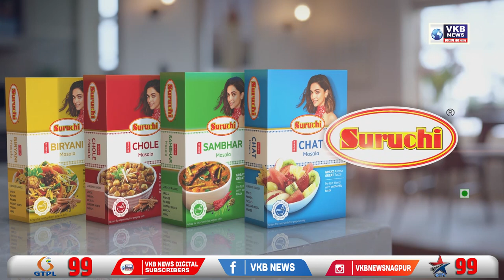भंडारा पंचायत समितीत राष्ट्रवादी काँग्रेस आणि भाजपची युती